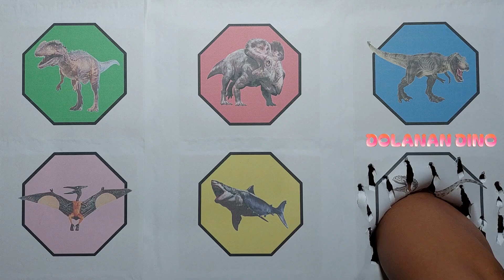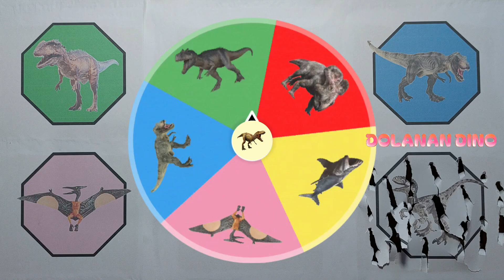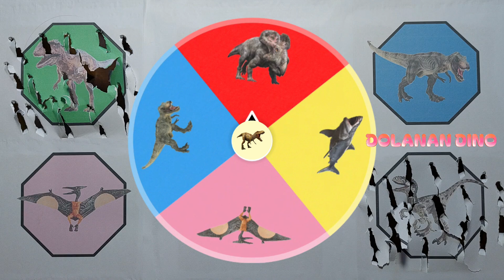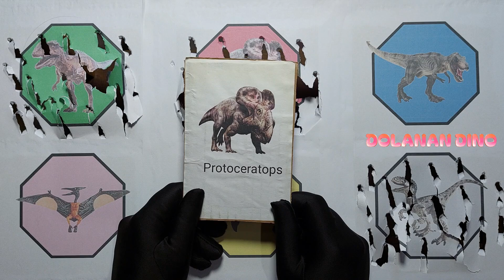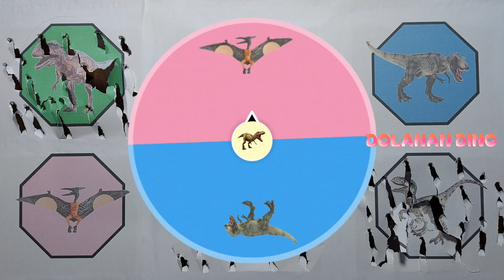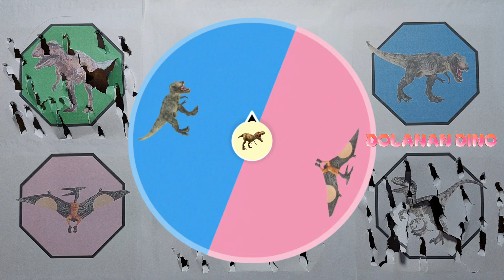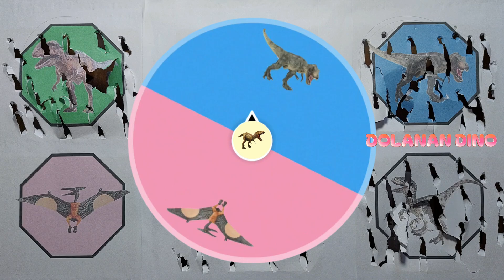Satisfying Jurassic World Evolution 2 | Trex, Megalodon, Velociraptor, Allosaurus, Pterosaurus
Satisfying Jurassic World Evolution 2 | Trex, Megalodon, Velociraptor, Allosaurus, Pterosaurus, Protoceratops

Hunting found Jurassic world evolution 2. Jurassic world dominion, t-rex, animal revolt battle simulator, found dinosaurus, spin wheel dinosaurus toys, Jurassic world.